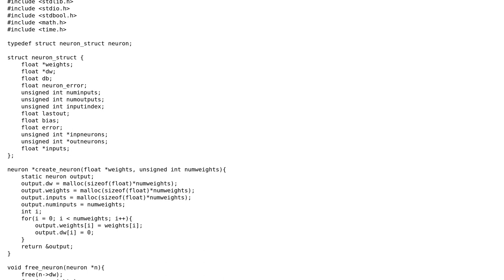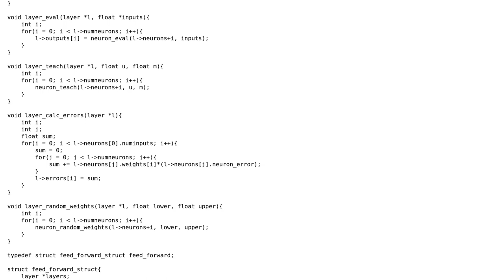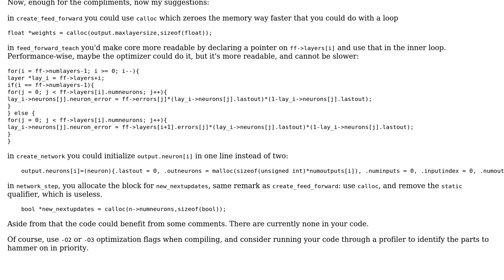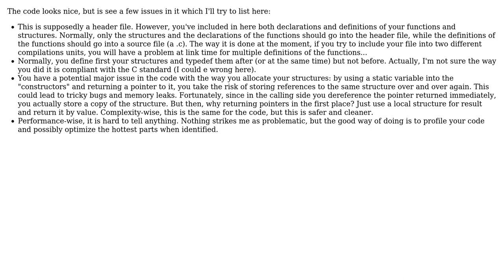Code Review: Neural Networks in C (2 Solutions!!)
Code Review: Neural Networks in C

With thanks & praise to God, and with thanks to the many people who have made this project possible! | Content (except music & images) licensed under CC BY-SA | Music | Images & others | With thanks to user Jean-Francois Fabre user Jamal user Gilles user 2.71828-asy and the Stack Exchange Network Trademarks are property of their respective owners. You are responsible for your own actions.